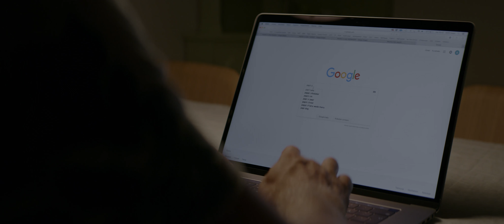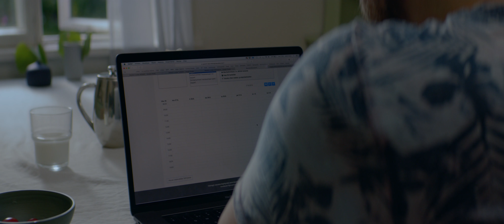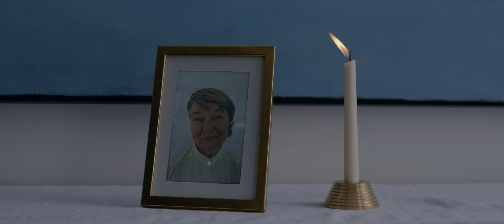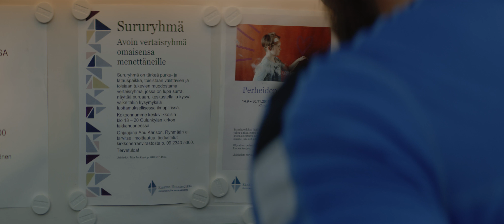Kirkko Helsingissä tukenasi surussa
Läheisen kuolema panee arjen uusiksi. Surun keskellä omaisten pitäisi jaksaa hoitaa myös hautajaisiin liittyvät käytännön järjestelyt. Helsingin seurakuntien tuottama video näyttää, miten surun sävyttämät viikot voisivat kulkea.

Käsikirjoitus & Ohjaus Antti Vuori & Amulio Espinosa / Oso Story House
Kuvaus Amulio Espinosa / Oso Story House
Tuottaja Titta Sevanto / Oso Story House
Valaisija Antti Pirinen, Senja Ruohonen
Valoteknikko Senja Ruohonen, Leandro Lefa
Grip Joonas Saine
Lavastaja Anna Kantanen
Makeup Silja Nuotio
Avustaja Pietu Korkalainen
Rooleissa:
Henrik Antti Timonen
Vaimo Rosa Nyman
Heli Heli Harjunpää
Lapsi Olivia Söderholm
Isoäiti Arja Pekurinen
Suntio Teemu Lukkarinen
Veli Jan Ahonen
Veljenpoika Pietu Korkalainen
Lanko Kimmo Holappa
Sisko Stina Halmetoja
Setä Pekka Väätäinen
Kanttori Tommi Niskala
Henrin kollegat Markku Laitinen
Osmo-Matias Ojanen
Emma Mäkelä
Spiikkeri Antti Timonen
Jan-Christian Söderholm (ruots.)
Värimäärittely Timo Luomanen / Post Control
Musiikki & äänisuunnittelu Antti Vuori / Oso Story House
Miksaus & Masterointi Tuomas Aukio / Mimix Studio
Kiitokset: Suomen Lähetysseura, Tuuli Toivonen ja Ville Estlander, Eero Simojoki, Pakilan
seurakunta, Honkanummen kappeli, Valofirma, Kamerafirma, Kahvila Ilves-Helmi